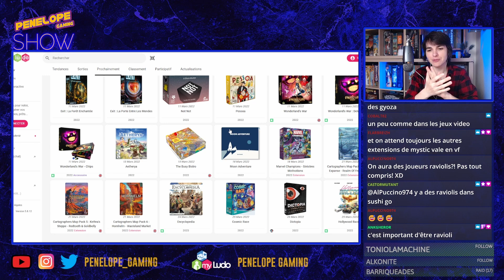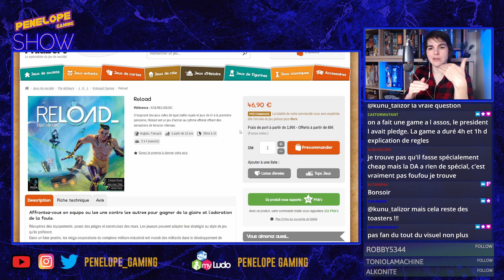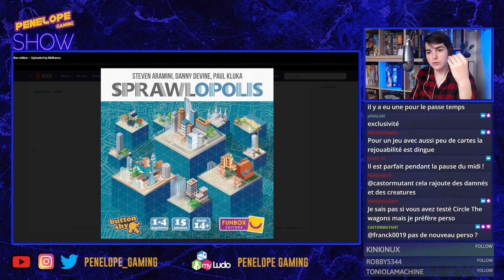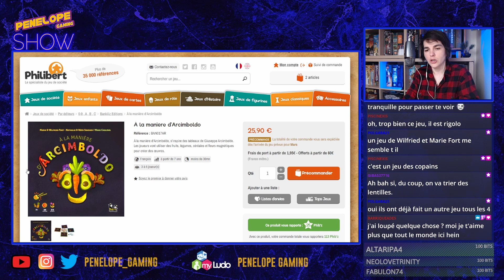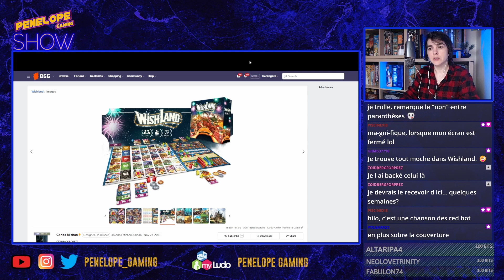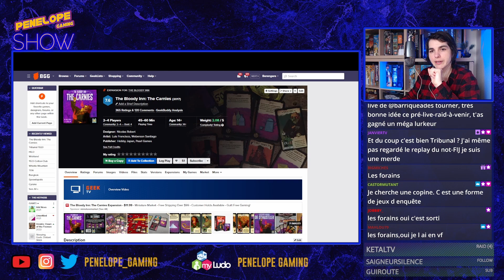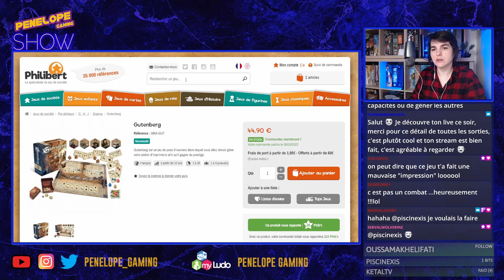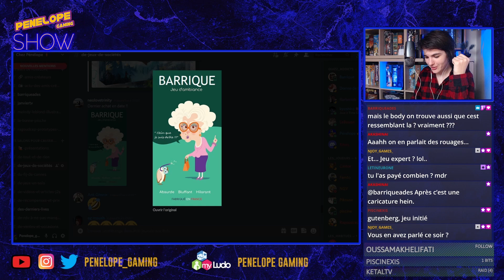PENELOPE SHOW #40 - Les sorties J2S du mois de Mars 2022 !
09:30 Happy City : Porte dorée de Kiev
11:10 Pessoa
17:32 Reload
27:32 Moon Adventure
34:30 Cyrano
41:30 Sprawlopolis
47:16 Bangkok
51:46 Dix
1:03:03 À la manière d'Arcimboldo
1:07:30 Whistle Mountain
1:14:10 Wishland
1:23:25 Hilo
1:30:00 Tribunal 1920
1:48:20 Gloomhaven : Les Mâchoires du Lion
1:54:20 A la Croisée des Chemins - Dystopie
1:56:29 Gutenberg
2:02:30 et les extensions...Adventure Games, Exit, Narak, Empire du nord, Maracaïbo..

Penelope_gaming :
"Sur Instagram depuis 2016, Pénélope parle avec franchise des jeux de société auxquels elle joue. Et elle joue à tout, tout le temps. Du grand classique au prototype, de l’expert au familial, elle analyse et évalue avec passion et exigence tous les jeux qui lui passent entre les mains. Autant vous dire que quand elle recommande un jeu ce n’est pas à la légère !"